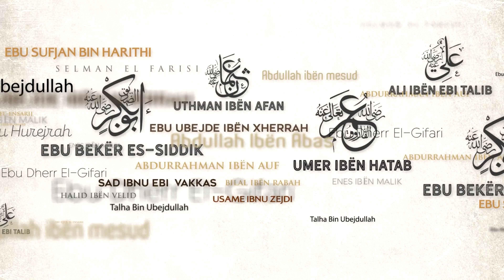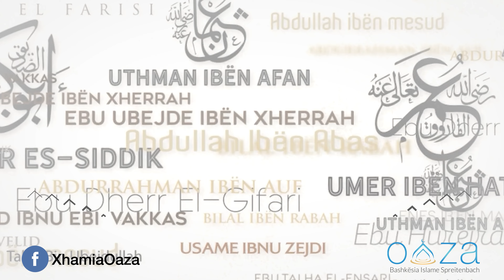1. Një ditë me Profetin më e vlefshme se një mijë vite! - Hoxhë Mr. Xheladin Leka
Shpjegim i shkurtër i fjalës së Seid ibën Zejd radijAllahu anhu i cili njëherë dëgjoi dikend duke fol keq për sahabët, më pas i tha:
"Pasha Allahun, një betejë në të cilën ka marrë pjesë ndonjëri nga shokët e Pejgamberit dhe iu është pluhurosur fytyra në të është më e vlefshme se sa punët e mira që i bën ndokush prej jush edhe sikur të jetonte gjatë sa ka jetuar Nuhu alejhi selam"

©️ Ndalohet rreptësisht çdo ndërhyrje në videot e kanalit "Xhamia Oaza" , qoftë shkëputje,montim, përpunim i caktuar, apo shkarkim në kanale tjera, pa lejen paraprake të stafit përgjegjës.